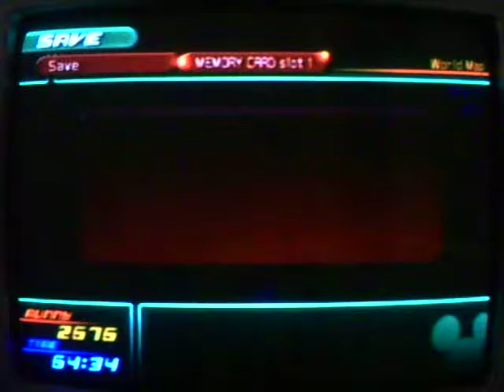Kingdom Hearts II: Extras 33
Nearly finishing the gummi ship routes.